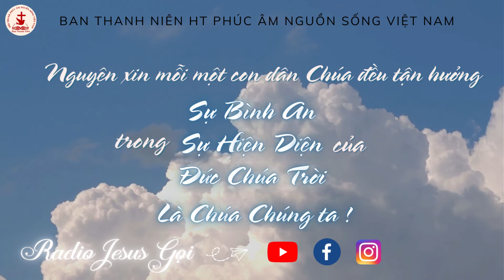RADIO - JESUS GỌI | TĨNH NGUYỆN NGÀY 26.2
" Ta đang dẫn con, từng bước một, qua cuộc đời. Hãy nắm tay Ta cách tin cậy và để Ta dắt con qua ngày hôm nay. Tương lai con dường như đầy bất trắc và khó khăn, song không thể khác được. Mọi sự bí nhiệm thuộc về Đức Chúa Trời, và những điều trong tương lai là sự bí nhiệm. Khi con cố gắng hình dung ra tương lai, con đang giành lấy những gì thuộc về Ta. Điều này, cũng như những lo lắng khác, là một hành động nổi loạn; con đang nghi ngờ lời Ta hứa sẽ chăm sóc con.
     Bất kỳ khi nào con thấy mình lo lắng về tương lai, hãy ăn năn và quay trở lại với Ta. Ta sẽ chỉ cho con bước tiến theo, và bước tiếp theo, cứ thế từng bước một. Hãy an tâm và tận hưởng hành trình trong Sự Hiện Diện của Ta; hãy tin rằng Ta sẽ mở đường cho con khi con đi."

" Những điều huyền nhiệm thuộc về Giê-hô-va Đức Chúa Trời của chúng ta, nhưng những điều được mặc khải thuộc về chúng ta và con cháu chúng ta đến đời đời, để chúng ta làm theo mọi lời của luật pháp nầy."
( Phục Truyền Luật Lệ Ký 29:29 )

" Ta sẽ dạy dỗ con, chỉ cho con nẻo đường phải đi; mắt Ta sẽ dõi theo mà khuyên dạy con."
( Thi Thiên 32:8 )

:point_right:Theo sách  "Jesus gọi - Sarah Young"
:point_right:Thực hiện: nhóm Media BTN. HT Phúc Âm Nguồn Sống Việt Nam.